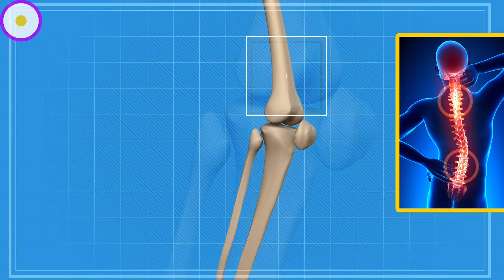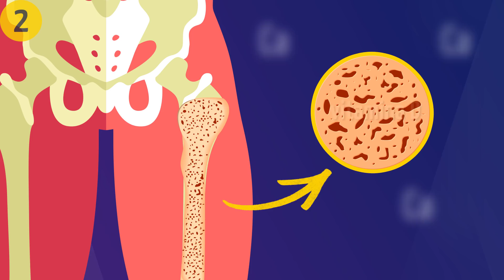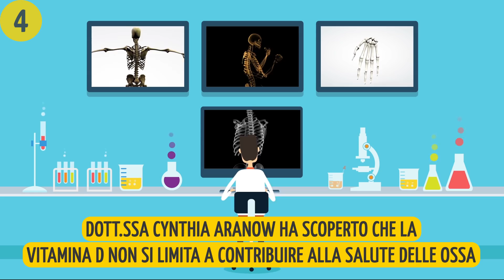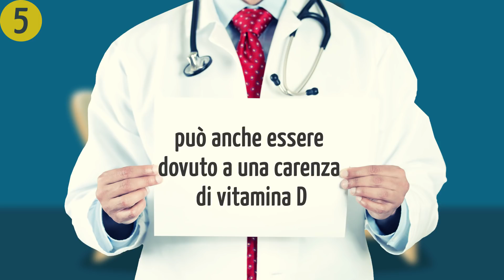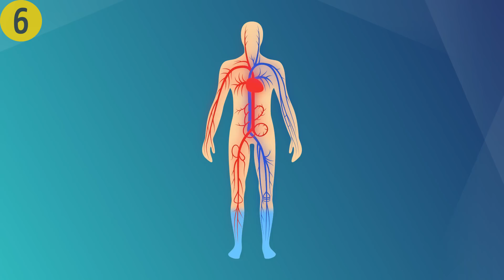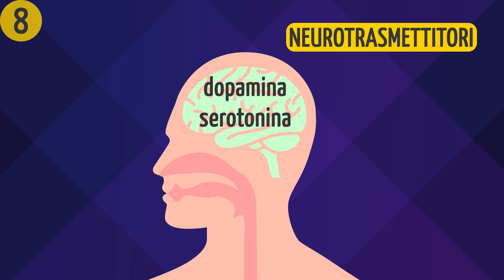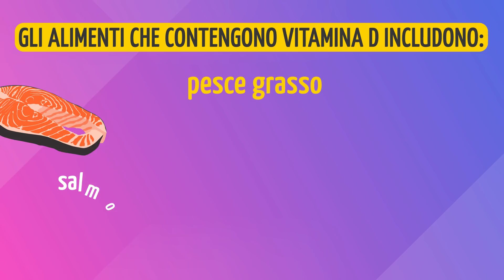8 Segni Che Rivelano la Necessità di Vitamina D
Quali sono i segni di una carenza di vitamina D? La vitamina D influenza il nostro corpo nell'assicurare l'apporto di calcio alle ossa per rafforzare il sistema immunitario. Normalmente questa vitamina viene ricavata da alimenti, integratori e raggi solari, ma quando qualcosa va storto e ci troviamo di fronte a una carenza di vitamina D, il nostro corpo potrebbe risentirne.

Ad esempio, una sudorazione che sembra eccessiva o non provocata da qualcosa di particolarmente ovvio, può essere un segno di mancanza di vitamina D. Quindi quali altri segni mostrano una carenza, quanto è grave il problema e cosa puoi fare per ottenerne di più? Qui a Il Lato Positivo, abbiamo studiato i sintomi più comuni dei bassi livelli di vitamina D e vogliamo dirti cosa abbiamo scoperto.

Segnalibri:

Sudi troppo 1:08

Spesso le ossa ti fanno male 1:46

Hai dolori muscolari 2:31

Sei spesso ammalato 3:15

Non riesci ad avere abbastanza energia 4:01

Quando ti tagli o ti vengono lividi, impiegano un'eternità per guarire 4:39

Noti che cadono più capelli del solito 5:43

Non riesci a liberarti dalla tristezza 6:22

Cosa puoi fare per ottenere più vitamina D? 7:38

Anteprima del credito fotografico:
FORT MEADE, Md. Il sudore gocciola sul viso di un soldato della Riserva dell'esercito americano del 200 ° Comando della Polizia Militare durante una lezione di Spin come parte di un programma della Triade dello Spettacolo organizzato dal comando e ospitato a Fort Meade, Maryland, il 9 maggio 2017. Il programma di fitness di tre settimane si è svolto dal 5 al 25 maggio per aiutare i soldati che avevano fallito il test di idoneità fisica dell'esercito o erano stati nel programma per il grasso corporeo. Il campo si focalizzava sulla triade della salute generale: forma fisica, alimentazione e sonno, fornendo istruzione e coaching personalizzato ai soldati in tutte e tre le fasi della vita e più: dal serg. Michel Sauret / U.S. Riserva dell'esercito,

L'animazione è creata da Bright Side.

SOMMARIO:

- Senza la vitamina D, le tue ossa non possono assorbire la quantità necessaria di calcio per creare del tessuto osseo sano, causando un indebolimento delle ossa noto come osteomalacia.

- Oltre a dolori delle ossa e dei muscoli, una mancanza di vitamina D può causare dolore cronico in tutto il corpo. Questa condizione debilitante è nota come fibromialgia e rende la vita un incubo per coloro che ne soffrono!

- Quest'anno ti sei ammalato spesso? Può essere perché una mancanza di vitamina D sta causando il malfunzionamento del tuo sistema immunitario.

-Sono le quattro del pomeriggio e hai la sensazione di avere le palpebre pesanti come mattoni e avere a malapena la forza di alzarti dalla scrivania. Ti suona familiare? Ci potrebbero essere parecchi motivi per questa sensazione. Ma può anche essere dovuta a una carenza di vitamina D.

- Ti sembra che le tue ferite e lividi impieghino più tempo a guarire di quelli degli altri? Ma questo tipo di lenta guarigione può anche essere dovuta alla mancanza di vitamina D!

- La persona media perde dai 50 ai 100 capelli ogni giorno. Sembra spaventoso, vero? Ma se soffri di carenza di vitamina D, puoi perderne molto di più, abbastanza da notare che qualcosa non va.

- Secondo “Psychology Today”, la vitamina D è l'unica vitamina che è anche un ormone. Negli studi sulla relazione tra vitamina D e depressione, gli scienziati hanno scoperto tracce di vitamina sulle cellule trovate nelle regioni in cui risiede la depressione.

- La vitamina D può anche essere ottenuta passando del tempo fuori. Secondo “The Arthritis Foundation”, passare 10-15 minuti al sole a giorni alterni può aiutare a reintegrare i livelli di vitamina D. Anche sedersi vicino a una finestra aperta può aiutarti ad assorbire più vitamina D!